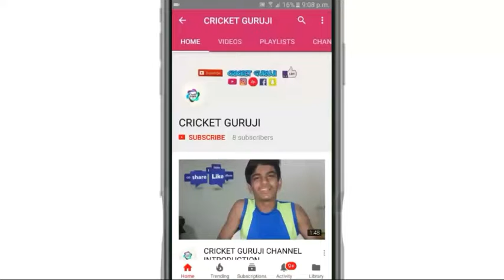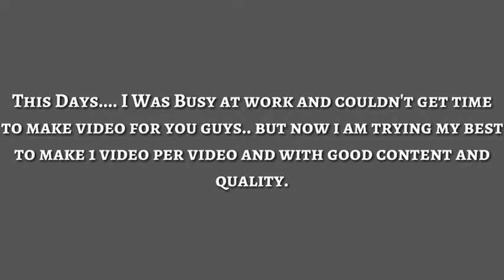What is Bowling Machine? | CRICKET GURUJI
SO BOOM BOOM GUYS,
IN THIS VIDEO I WILL TELL YOU WHAT IS A BOWLING MACHINE.

••• THANKS •••